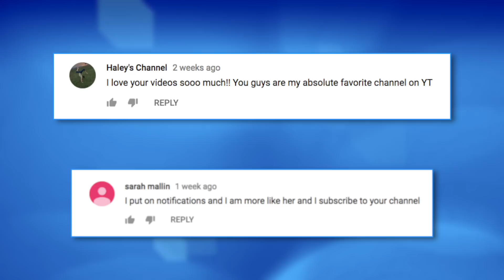10 People Who Got Shockingly CLOSE To Large Creatures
Top 10 closest encounters to the biggest animals.